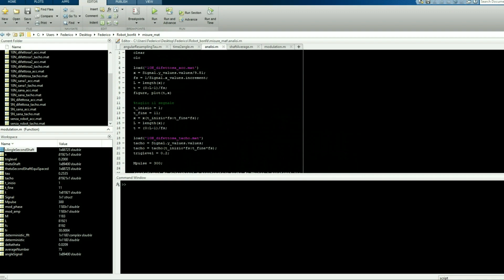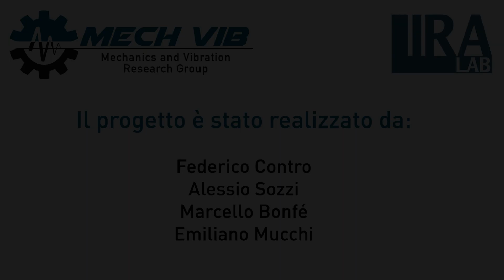DIAMANTE: DIAgnostica 4.0 ed e-MAiNTEnance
DIAMANTE: DIAgnostica 4.0 ed e-MAiNTEnance. Utilizzo della robotica industriale per il controllo qualità della produzione, monitoraggio e diagnostica del prodotto" finanziato nell’ambito del “BANDO PER PROGETTI DI RICERCA FINANZIATI CON IL CONTRIBUTO DELLA CAMERA DI COMMERCIO INDUSTRIA, ARTIGIANATO e AGRICOLTURA DI FERRARA”.

Il progetto ha permesso di mettere a punto un robot antropomorfo programmato per posizionare un sensore di vibrazione in un punto predefinito di un riduttore ad ingranaggi. Un sistema automatico e un sofisticato algoritmo di analisi decisionale e di processamento dei segnali di vibrazione permette il monitoraggio e la diagnosi di difetti ad esempio dovuti ad usure/ammaccature/pitting. Il progetto è stato svolto in collaborazione con Unicom SpA, Sipro SpA e CNA Ferrara.